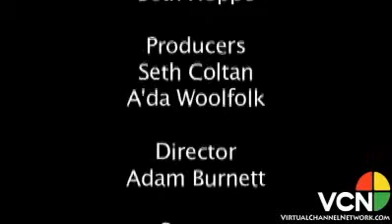Department Stories: The Wardrobe Department (Part 1)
Linda Rondinella-Osgood, the Emmy Award winning Hair and Make Up Coordinator for GENERAL HOSPITAL, MISS TEEN, MISS USA and MISS UNIVERSE pageants, takes us inside different departments within the entertainment industry to learn how they function and how you can get involved.

In this series, Linda chats with Beth Hoppe about the inner workings of the wardrobe department.